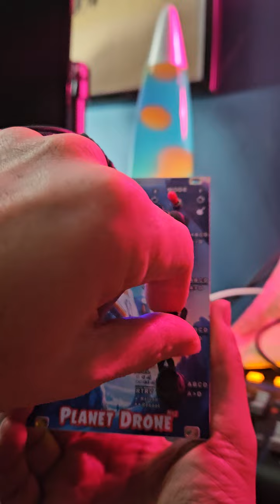Sample Slicing with Planet Drone